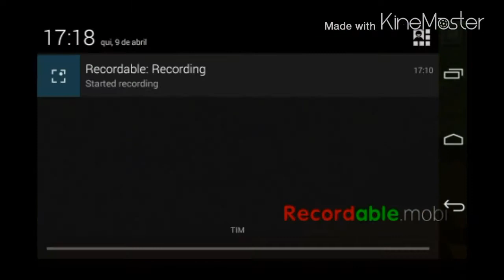MCPE A LENDA O Retorno - Barco,desenhos - #4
♦contatos
Skype:LDroid11